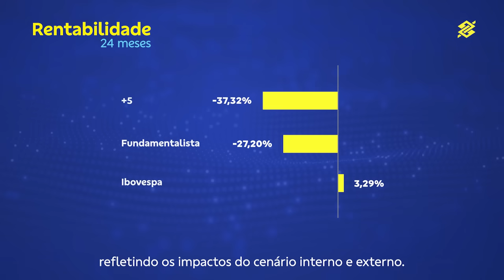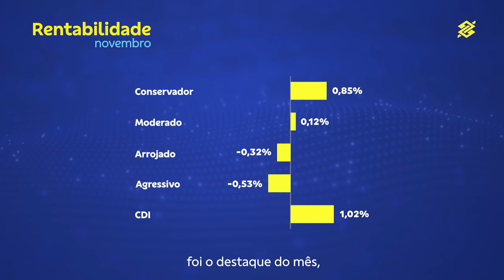Onde investir em dezembro? | Carteiras Sugeridas | BB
Assista ao Carteiras Sugeridas e fique por dentro do que aconteceu no mercado e no mundo e como estes fatores podem influenciar seus investimentos.

Novembro foi mais um mês de grande volatilidade na Bolsa. As discussões sobre a política fiscal e possível risco de elevação da taxa de juros pro ano que vem, somadas às questões monetárias globais, foram os principais fatores que impactaram os resultado do Ibovespa, que encerrou o mês em queda, aos 112.486 pontos.

Nossos especialistas acreditam que o momento seja de maior cautela, especialmente no curto prazo. Confira a análise completa no vídeo, ou em nossos relatórios na página e no app Investimentos BB.

Quer saber mais sobre o mundo dos investimentos? Acompanhe os conteúdos do InvesTalk em todas as plataformas: